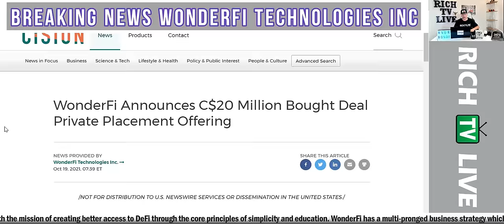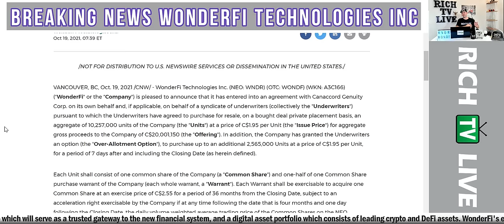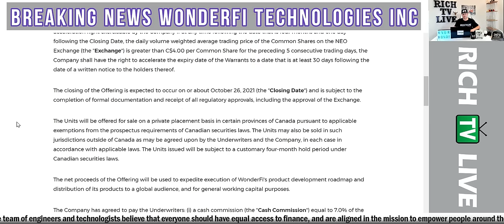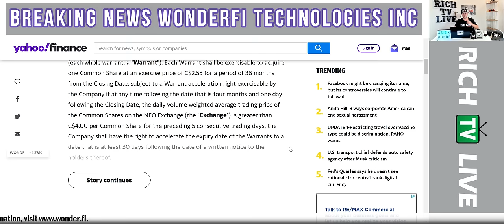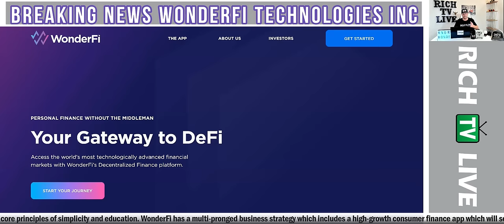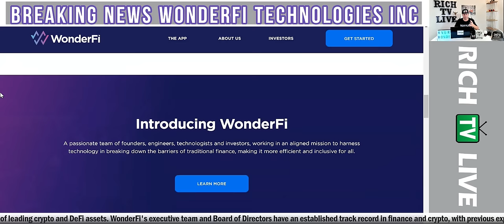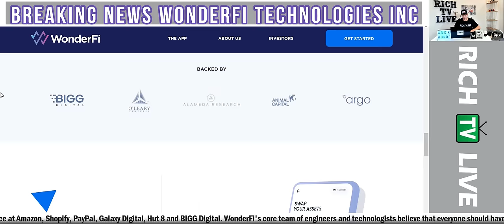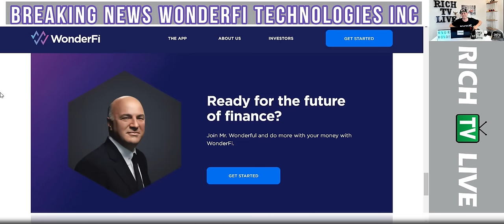WonderFi Technologies Upsizes Bought Deal Private Placement (NEO: WNDR) (OTC: WONDF) (WKN: A3C166)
WonderFi Technologies Upsizes Bought Deal Private Placement (NEO: WNDR) (OTC: WONDF) (WKN: A3C166) - RICH TV LIVE - October 20, 2021 - wonderfi news richtvlive kevinoleary joshrichards bensamaroo rich richtv richpicksdaily wonderfitechnologies wndr wondf investing trading breakingnews money stocks - WonderFi Technologies Inc. (NEO: WNDR) (OTC: WONDF) (WKN: A3C166) ("WonderFi" or the "Company") is pleased to announce that it has entered into an agreement with Canaccord Genuity Corp. on its own behalf and, if applicable, on behalf of a syndicate of underwriters (collectively the "Underwriters") pursuant to which the Underwriters have agreed to purchase for resale, on a bought deal private placement basis, an aggregate of 10,257,000 units of the Company (the "Units") at a price of C$1.95 per Unit (the "Issue Price") for aggregate gross proceeds to the Company of C$20,001,150 (the "Offering"). In addition, the Company has granted the Underwriters an option (the "Over-Allotment Option"), to purchase up to an additional 2,565,000 Units at a price of C$1.95 per Unit, for a period of 7 days after and including the Closing Date (as herein defined).

Each Unit shall consist of one common share of the Company (a "Common Share") and one-half of one Common Share purchase warrant of the Company (each whole warrant, a "Warrant"). Each Warrant shall be exercisable to acquire one Common Share at an exercise price of C$2.55 for a period of 36 months from the Closing Date, subject to an acceleration right exercisable by the Company if at any time following the date that is four months and one day following the Closing Date, the daily volume weighted average trading price of the Common Shares on the NEO Exchange (the "Exchange") is greater than C$4.00 per Common Share for the preceding 5 consecutive trading days, the Company shall have the right to accelerate the expiry date of the Warrants to a date that is at least 30 days following the date of a written notice to the holders thereof.

The closing of the Offering is expected to occur on or about October 26, 2021 (the "Closing Date") and is subject to the completion of formal documentation and receipt of all regulatory approvals, including the approval of the Exchange.

The Units will be offered for sale on a private placement basis in certain provinces of Canada pursuant to applicable exemptions from the prospectus requirements of Canadian securities laws. The Units may also be sold in such jurisdictions outside of Canada as may be agreed upon by the Underwriters and the Company, in each case in accordance with applicable laws. The Units issued will be subject to a customary four-month hold period under Canadian securities laws.

The net proceeds of the Offering will be used to expedite execution of WonderFi's product development roadmap and distribution of its products to a global audience, and for general working capital purposes.

What is Decentralized Finance (DeFi)?
Traditionally banks have been gatekeepers between people and the markets. They set the rules and decided who got to play and who sat on the sidelines.

DeFi democratizes finance through technology. It empowers people to interact directly with financial markets and allows anyone to engage with personal finance.